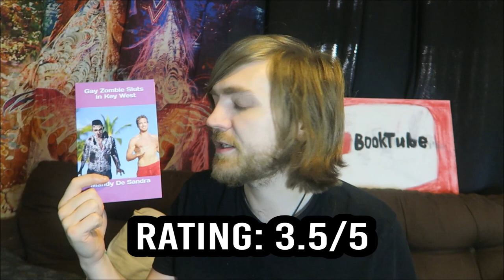Two Bizarro Books! [INDIE READALONG]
It's about to get weird.

BOOKS MENTIONED:
Mandy de Sandra - Gay Zombie Sluts in Key West
Mandy de Sandra - Fox News Fuck Fest
Cameron Pearce - Ass Goblins of Auschwitz